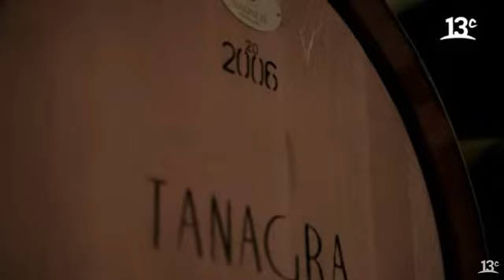Los desafíos para las viñas de hoy ante la escasez hídrica.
En el cuarto capítulo de "Locos x el Vino", Jean Charles Villard de la Viña Villard y Alejandro Hartwig de la Viña Laura Hartwig, nos comentan los desafíos que han enfrentado en sus respectivos campos ante la sequía y cómo se han replanteado la producción en busca de métodos más sustentables y vinos orgánicos. Ver más
25 ago 2022.